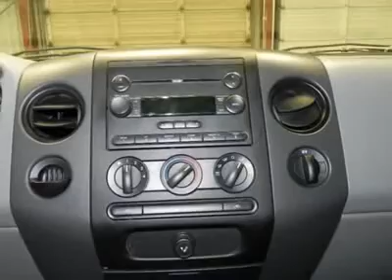2004 FORD F-150 Houston, TX J1041A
2004 FORD F-150 Houston, TX
Stock

Mac Haik DCJ Houston Preowned
11000 North Freeway

Looking for the right car? Today could be your lucky day. With 77913 miles, this , 2004 Ford F-150 equipped with automatic transmission could be yours. Request more information and set up a test drive right away.